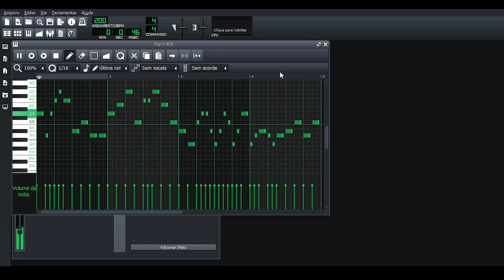fnf voice test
i know i should have done something more special as the 200th video